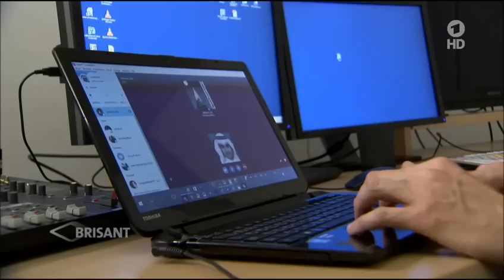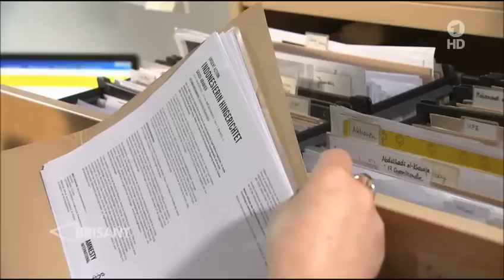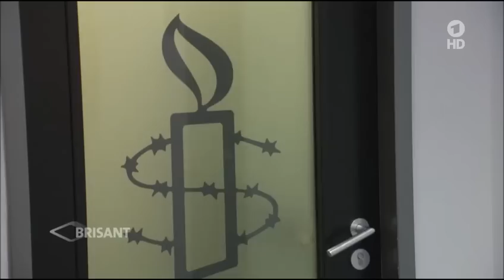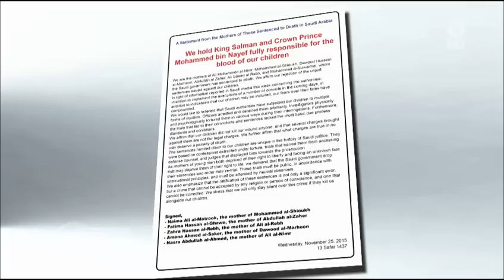Saudi-Arabien – junge Schiiten in der Todeszelle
Short Film Showing in December 2, 2015 on the German channel @ARDde.

Ali Al-Nimr, Sheikh Al-Nimr and 50 other prisoners at risk as Saudi announces an imminent mass execution

Despite deeply flawed trials, pro-government media sources increase fears surrounding Saudi’s plan to execute activists

فلم قصير باللغة الإلمانية، عرض في 2 ديسمبر 2015 على القناة الألمانية
يتناول أحكام إعدام أصدرها القضاء السعودي على أحداث ومتظاهرين، وعلى معارضين سياسيين ومصلحين ملتزمين بدعوة اللاعنف.
لمزيد من المعلومات في التقارير التالية:
- رغم المحاكمات المعيبة، مصادر إعلامية موالية للحكومة تزيد المخاوف من نية السعودية إعدام نشطاء

- علي النمر والشيخ النمر وخمسين سجينا في خطر، وفق تقارير سعودية عن عملية إعدام جماعية وشيكة